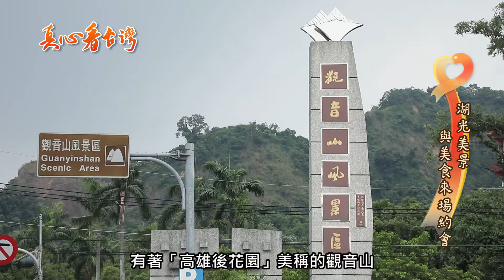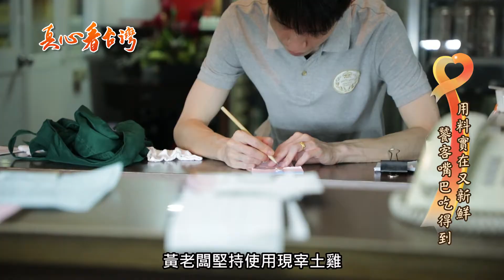真心看台灣 翠湖餐廳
有著「高雄後花園」美稱的觀音山，吸引不少熱愛大自然的遊客前來朝聖。在這美麗風光中，有間已經坐鎮四十餘年，客人依舊絡繹不絕的景觀餐廳。現在就讓我們用湖光佐美食，享受一場浪漫約會吧！

【高雄翠湖餐廳】
山腳美食佳餚
欣賞美景樂活一下
堅持新鮮食材
口味獨特樂逍遙
老店創新價值
不斷精進顧客滿意
老饕愛不釋手
美味傳香四十餘年